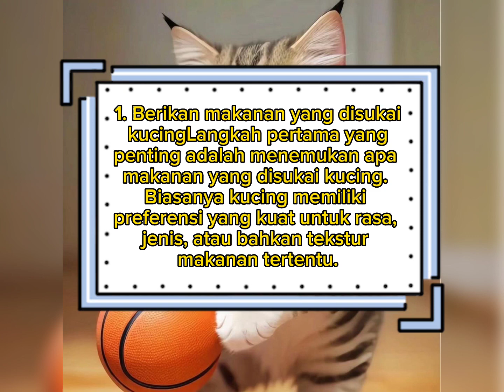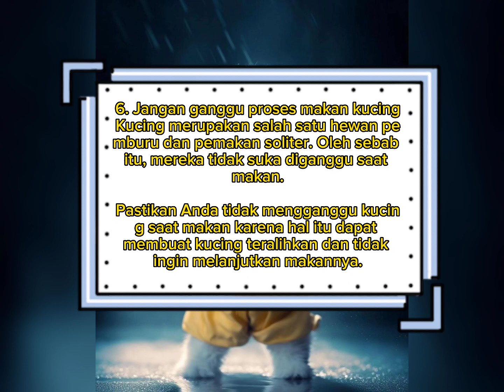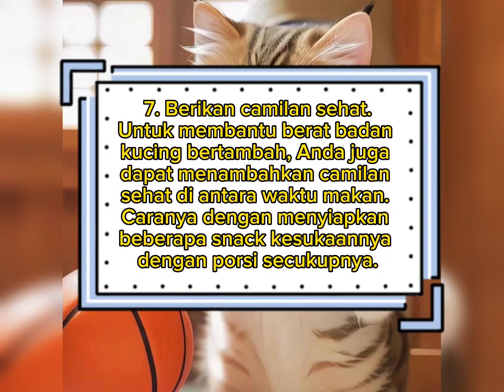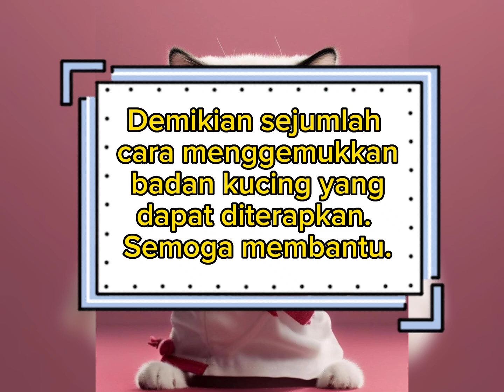Ada 7 Cara Menggemukkan Badan Kucing Peliharaan Supaya Tampak Gemuk dan Gemoy